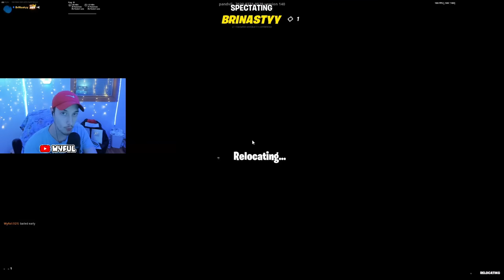2 GIRLS FOUGHT OVER ME... (SUS Fortnite Gameplay)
Yoo! Back with a banger. In this video.. these girls LOST THEIR MINDS! They went to creative to 1v1 and ONLY ONE CAME OUT ALIVE.. Watch until the end to find out what happens! 😲